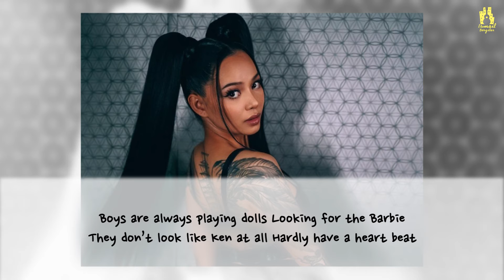Bella Poarch - Build a B*tch [KARAOKE ACOUSTIC VERSION] with Lyrics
Love Karaoke? sing along of “Build a B*tch” by Bella Poarch from Ismail Bergitar Acoustic Karaoke.

Welcome to the Ismail Bergitar Acoustic Karaoke YouTube channel! On this channel, you’ll find a variety of acoustic karaoke and sing along videos with lyrics, including pop rock, R&B, hip hop, piano, acoustic, and electropop genres from Taylor Swift, Ariana Grande, Blackpink, BTS, Twice, Bruno Mars, and more. If you like music, singing along, make a music cover, learning song lyrics, or karaoke, sing along to them in acoustic style with Ismail Bergitar.

- Ismail Bergitar -